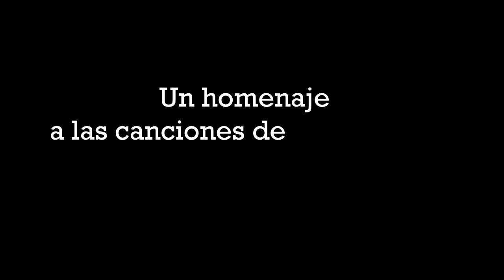DE REGRESO A OKTUBRE - Lo que quedó en el tintero.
Spot del segundo libro de Ricardo, el "Mono" Cohen:
agrupa nuevas ilustraciones en homenaje a los 30 años del lanzamiento del disco de Patricio Rey y su Redonditos de Ricota.